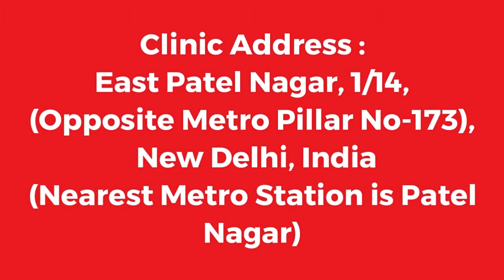Sexologist Doctor in Canada, Napunsakta Ke Common Reason, Hakim Ji Canada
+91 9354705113 (Whats App / Call Number), Hakim Ji Canada, Best Sexologist in Canada, Hakim Hari Kishan Lal Clinic

Best Sexologist In Canada, Best Sexologist In India, Best Sexologist In UAE, Best Sexologist In Dubai, Best Sexologist In Abu Dhabi, Best Sexologist In Sharjah, Best Sexologist In Saudi Arabia, Best Sexologist In Riyadh, Best Sexologist In Jeddah, Best Sexologist in Kuwait City,